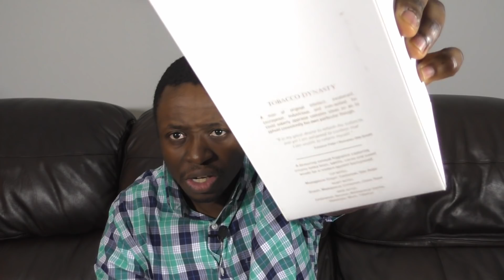Story time and giveaway: Noble royale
For the giveaway please share your opinion if you've been in either side of my experience or on related topics that are linked with sharing one's opinion. The giveaway will be closed Wednesday June 26th, 2019 at 8pm central. I'll pin the winner at the top of the comment section.